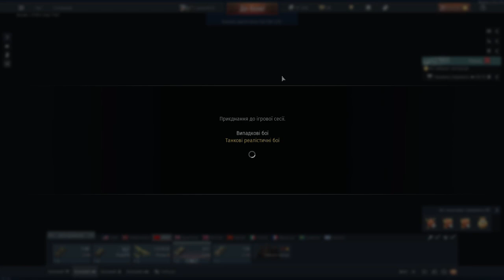WAR THUNDER 35